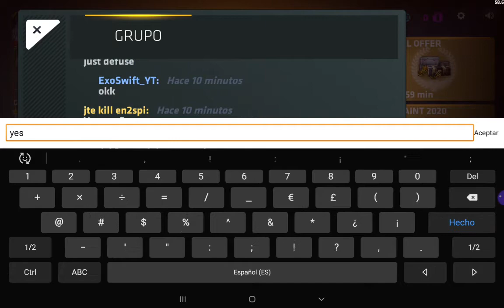Victoria MUY épica!! No me esperaba lo del final. -critical ops /casual defuse mode con sub/ gamepla